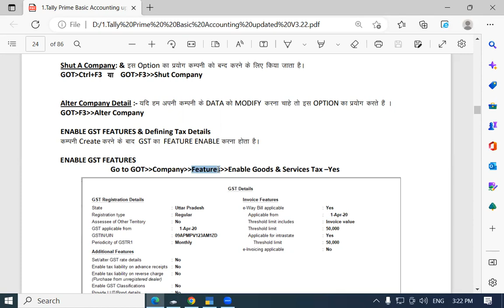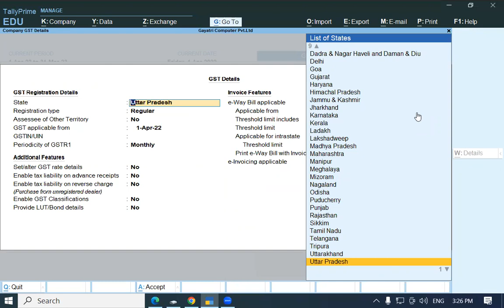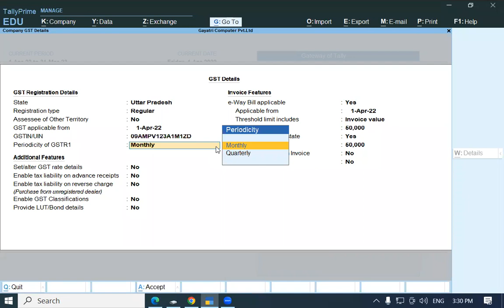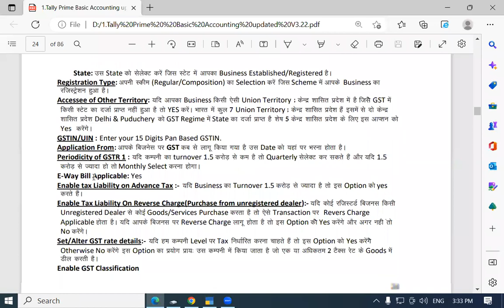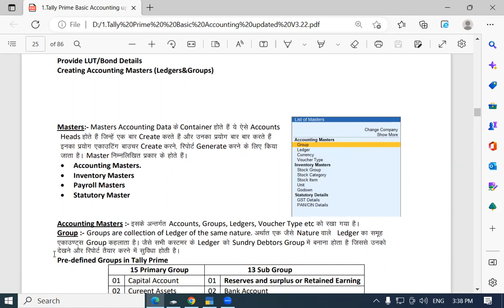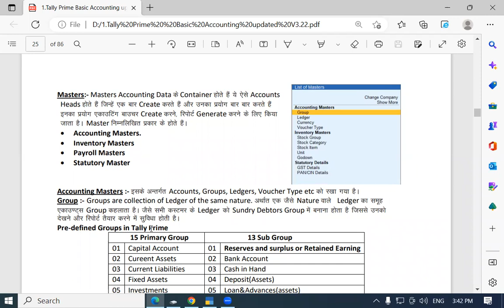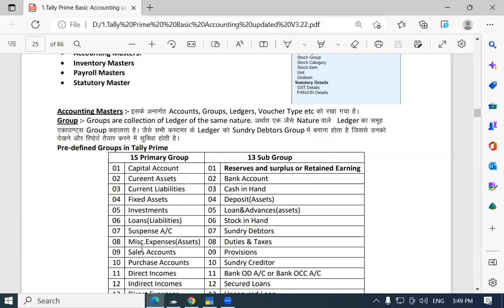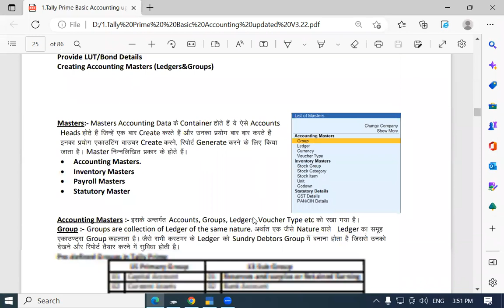How to Enable GST Features in Tally Prime | GIT Education